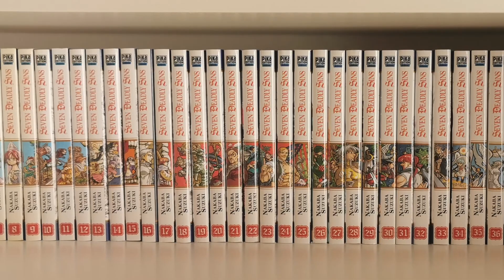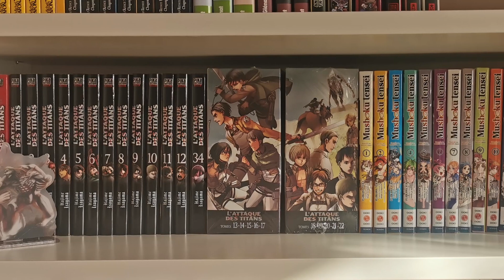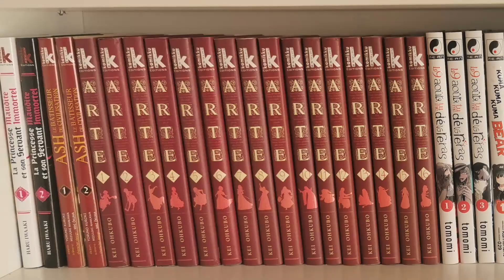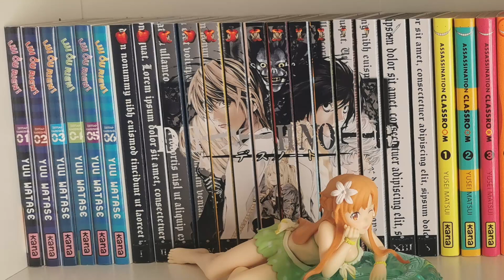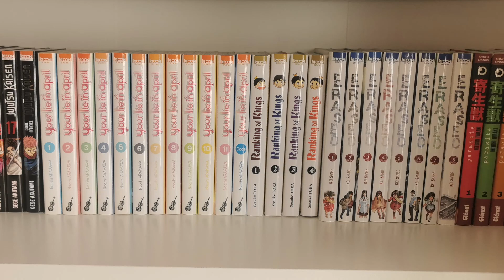La Mangathèque Des Abonnés ( C'est quoi c'est dinguerie !!! )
On regarde enfin vos mangathèque et je peux vous dire que je suis choquer !!!